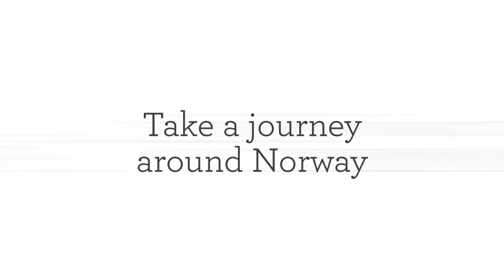Mittens from Around Norway Trailer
Take a trip to Norway—without ever setting down your needles! Let Nina Granlund Sæther guide you through Norway's mountains, rivers, and countryside as you delve into 400 years of Scandinavian knitting history and over 40 traditional knitting patterns.